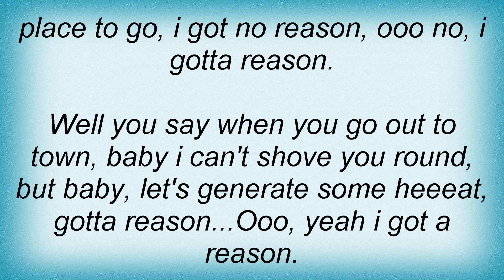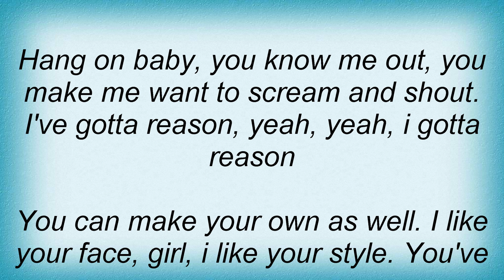Hard-fi - Unnecessary Trouble Lyrics